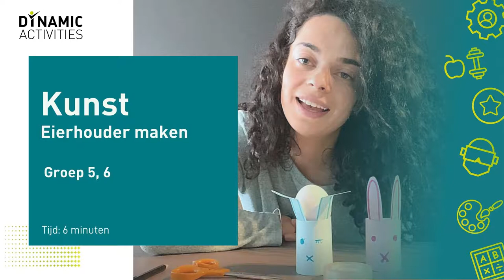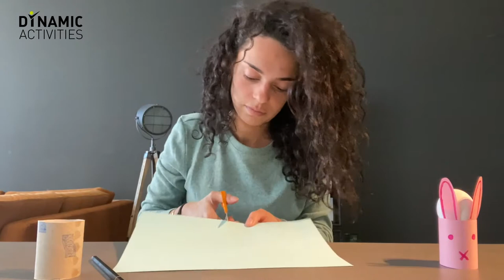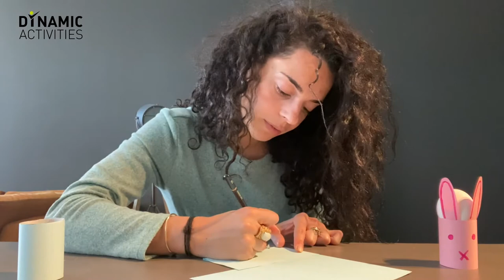Kunst - Eierhouder maken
Doe je weer mee met een kunstles? Vandaag gaan we een eierhouder maken. Veel plezier met de les! Als je vragen hebt, kan je deze hieronder stellen!